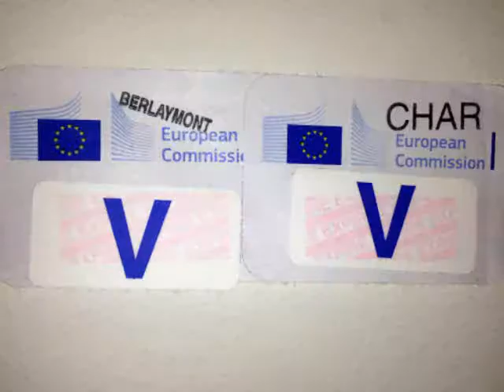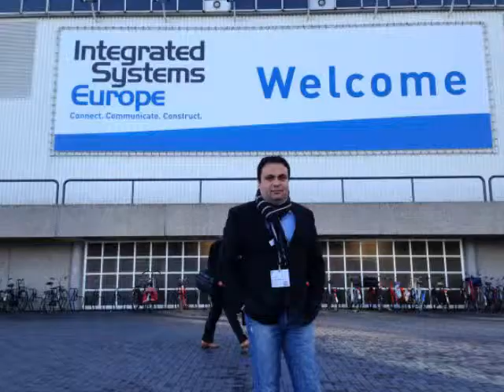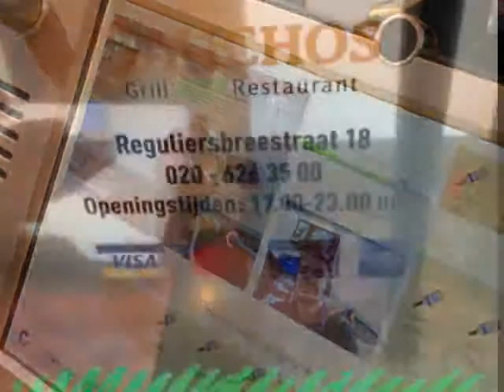Amsterdam 2013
Polys and Modestos and Alexakis and Amsterdam and Brussels and ... 2013